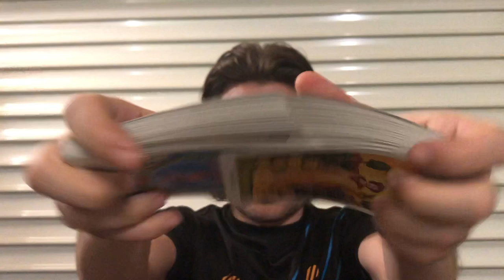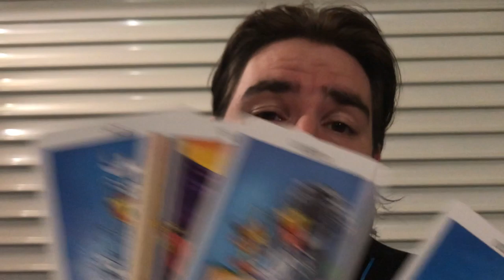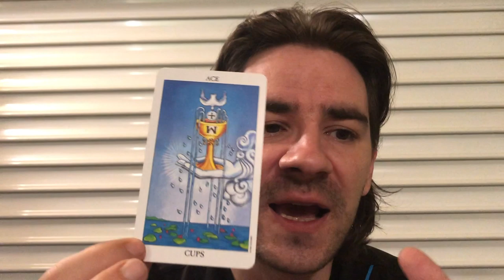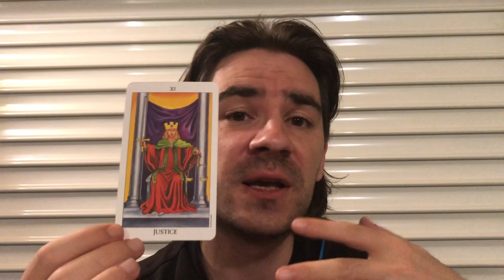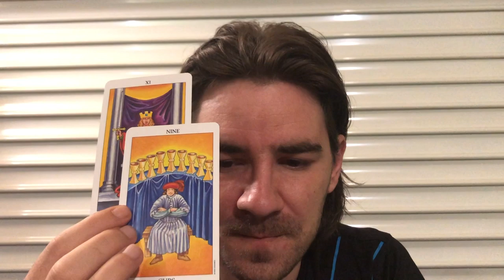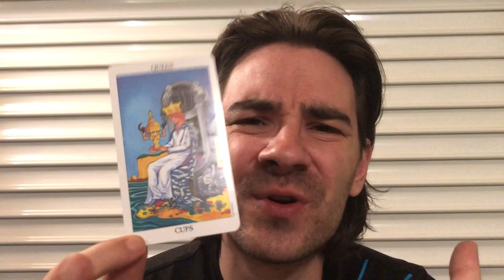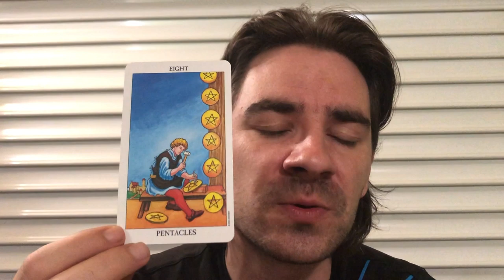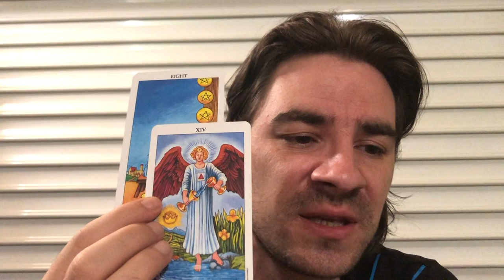LIBRA! 😮❤GETTING UR HANDS DIRTY, TAKING BACK UR POWER Libra Tarot Reading September 2-8 2019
LIBRA! 😮❤GETTING UR HANDS DIRTY, TAKING BACK UR POWER Libra Tarot Reading September 2-8 2019for all Libra Sun, Libra Moon and Libra Rising signs! MASSIVELY REDUCED PRICES on Personal Readings